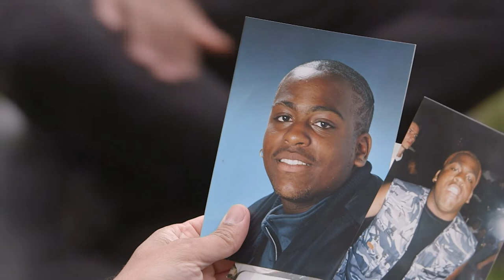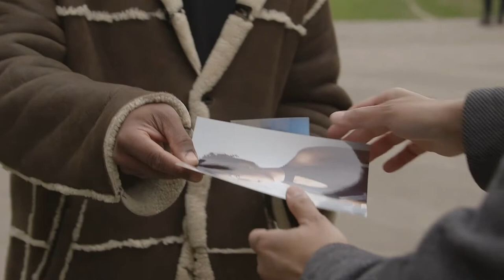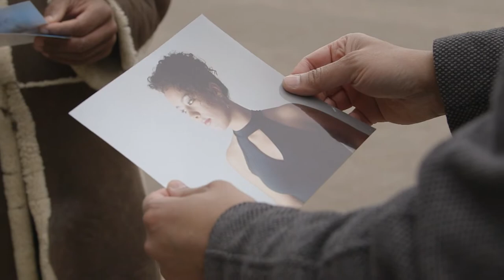Interview met yoga docent Djilani Sprang-Purperhart | Iedereen Verlicht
Narsingh volgt een yogales bij Djilani Sprang-Purperhart. Hij heeft zich
ontwikkeld van een jongetje met overgewicht naar een fitte
yoga meester, theatermaker en coach. Hoe zag dit pad eruit?

Iedereen Verlicht is een programma van de NTR. Persoonlijke verhalen van mensen die zich, vaak geïnspireerd door het Hindoeïsme, spiritueel bezig houden met het verbeteren van zichzelf en de wereld.